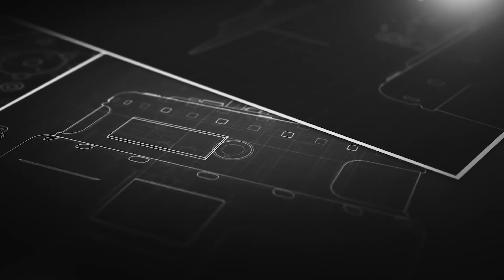SR-91 Aurora Ghost Plane is Probably Already Flying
Corsair Gaming PC with:
NVIDIA RTX 4090, 64GB DDR5 6400MT/s Memory, 4TB (2x 2TB) M.2 NVMe SSD

Digital Combat Sim Software (DCS)

Thrustmaster Viper/Warthog Stick
Thrustmaster Viper Throttle
Thrustmaster Warthog Throttle
Thrustmaster TPR Rudders

TrackIR Headtracker

Oculus 3 VR Headset
Oculus VR Headstrap

Canon R7
Canon R7 Lens
Wireless Mic